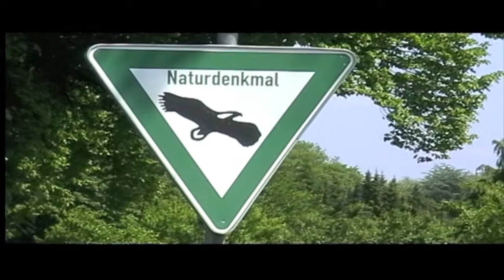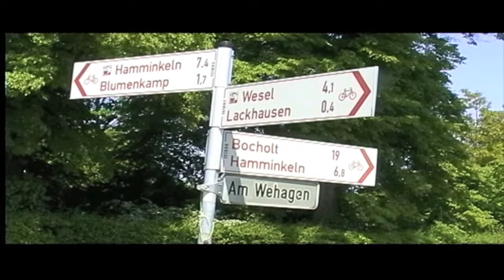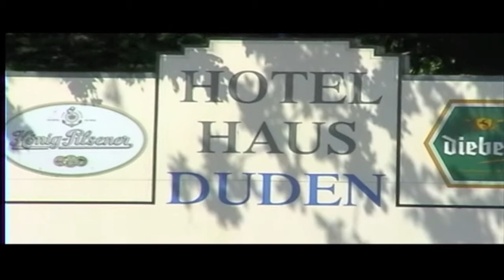Lackhausen Pfingsten 2010 - Rund ums Feld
Sonntagmorgen - Rund ums Feld